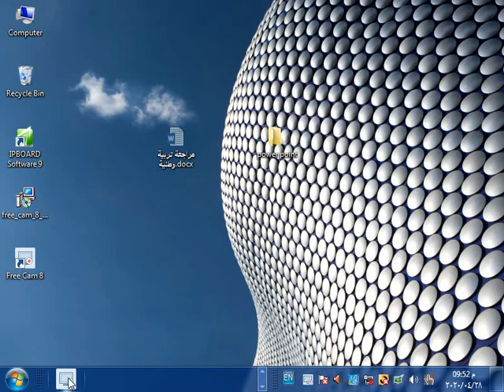تربية وطنية - للصف الأول الثانوي